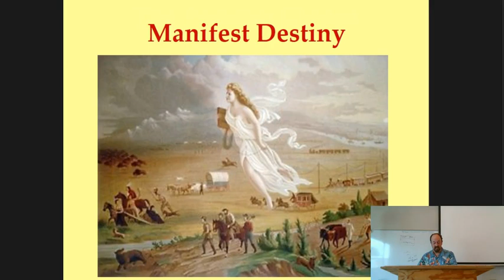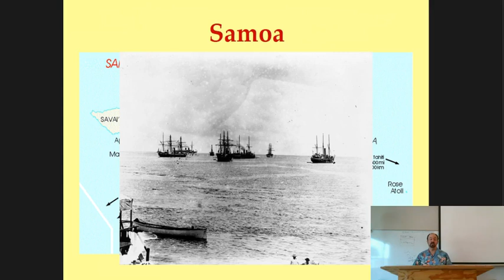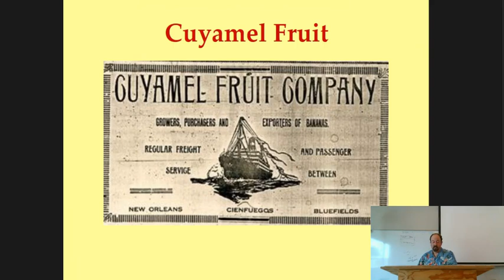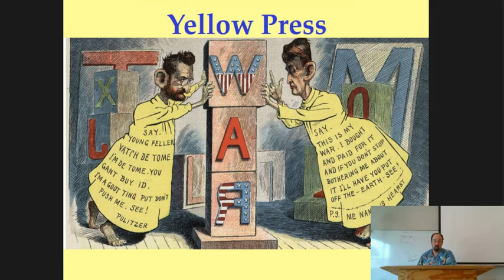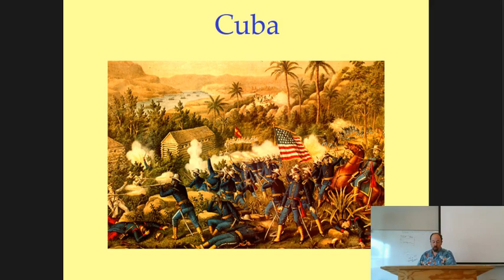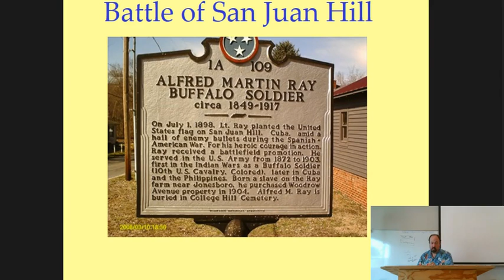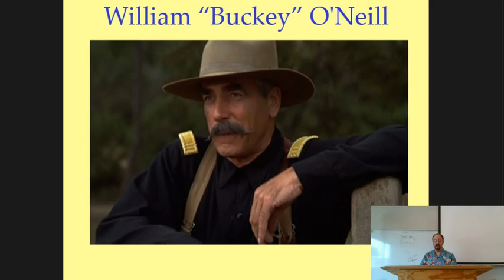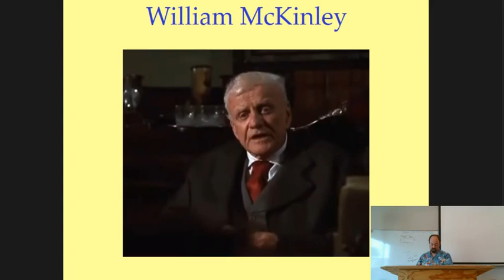Dr Sayers's US History through Film: Rough Riders Introduction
In 1890, the Frontier closed; America had spread from sea to shining sea---but why stop there?